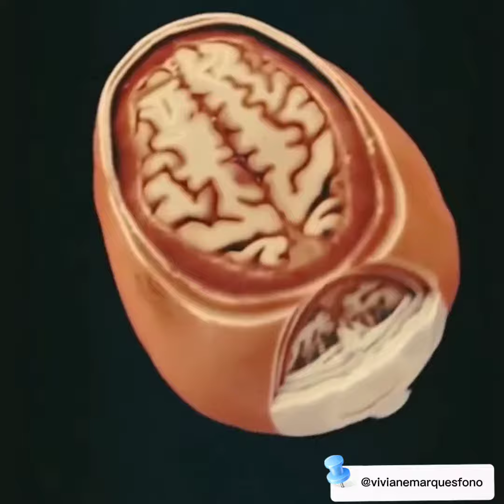Animação do Sistema Nervoso Central - Neuroanatomofisiologia - Fonovim Fonoaudiologia Neurológica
entendimento da Neuroanatomofisiologia é essencial para a prática Fonoaudiológica, visto que os estímulos atingem diretamente o Sistema Nervoso! A Reabilitação Neurológica, objetiva potencializar as possibilidades neuroplásticas cerebrais.